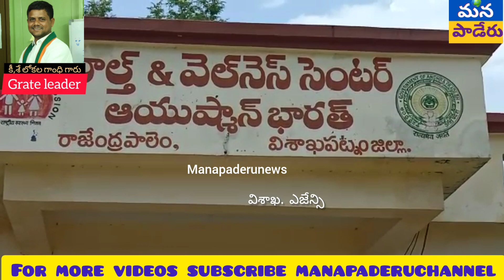విశాఖ ఏజెన్సీ కొయ్యూరు మండల కేంద్రం లో విషాదం చోటుచేసుకుంది.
విశాఖ జిల్లా కొయ్యూరు:-

కొయ్యూరు రైస్ మిల్లు సమీపంలో సిసి రోడ్డు నిర్మాణం జరుగుతుంది.
ఇందులో  భాగంగానే టిప్పర్ లారీ తో వచ్చిన పిక్కరాయి లోడ్  వచ్చిన క్రమంలో బ్యాక్ సైడ్ డోర్ తీస్తుండగా పైనే ఉన్న కరెంటు లైన్కి ప్రమాదవశాత్తు  వైర్లు తగిలి  కోనా సాయి (18సం.) మృతి చెందాడు.

ఇతనిది కొయ్యూరు మండలం లోని రేవళ్ళు గ్రామం.తండ్రి పేరు భీమరాజు .
ఈ సంఘటన రోడ్డు కాంట్రాక్టర్ యొక్క నిర్లక్ష్యం మా లేక వర్కర్స్ యొక్క తప్పిదామా తెలియవలసి ఉంది.